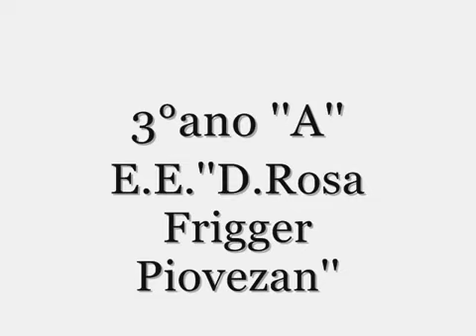18 de outubro de 2018